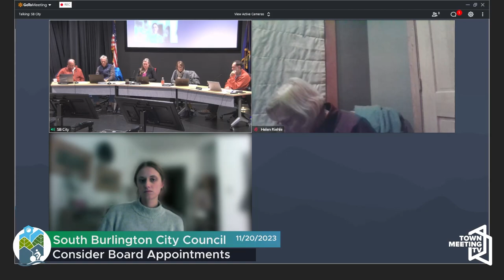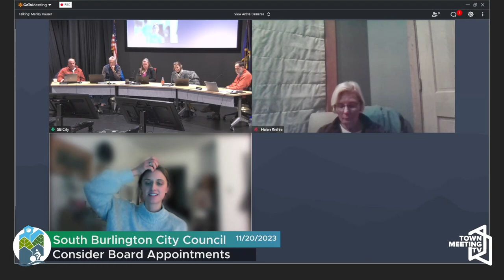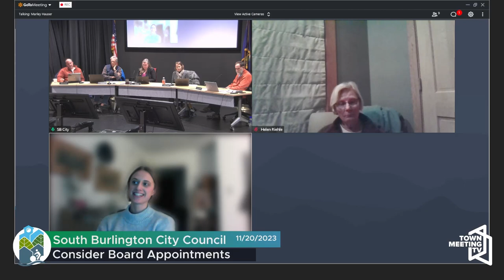South Burlington City Council - 11/20/2023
Call to Order 00:00:00
Public Comment 00:01:13
Announcements and City Manager's Report 00:05:38
Consent Agenda 00:09:12
Consider Board Appointments 00:10:25
Public Hearing on LDR Amendments 00:41:37
ARPA Funds 00:47:40
Town Meeting TV Report 01:16:01
Infrastructure on Sadie Lane 01:36:35
Schoolboard Members Ballot Item 02:16:30
Other Business 02:26:30

Total Run Time: 02:35:59